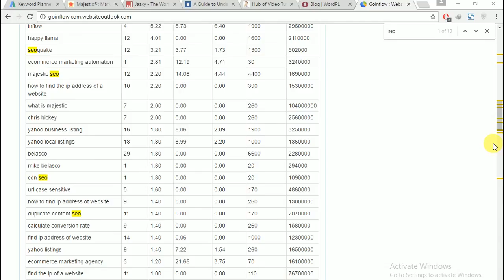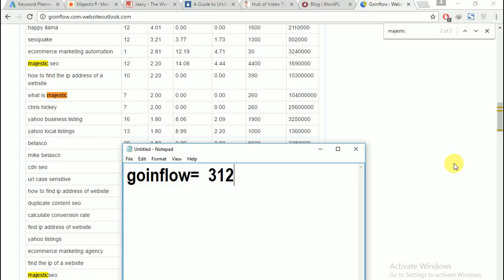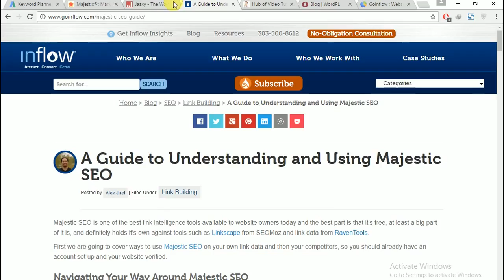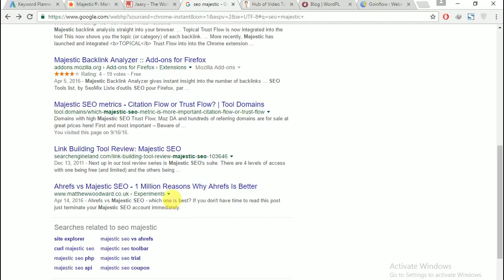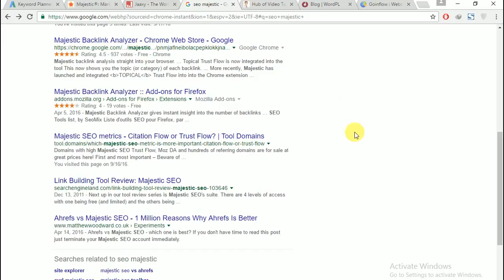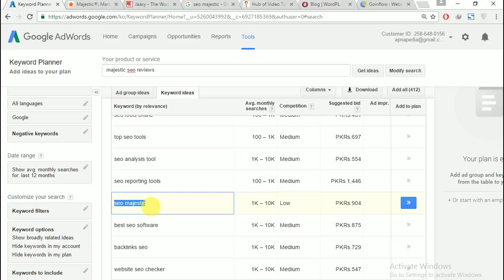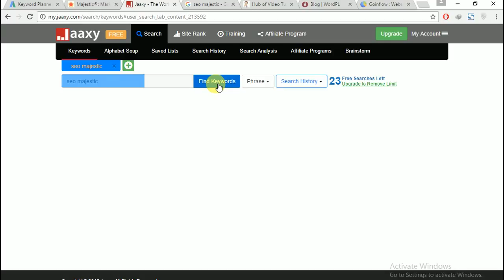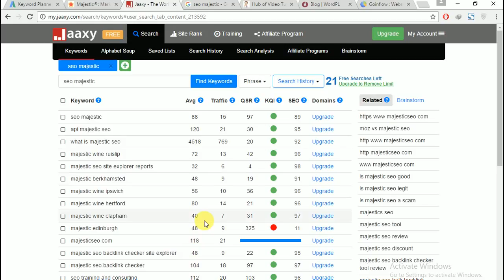15 Selecting Keywords For a Single Article (Part- 3)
how to choose Keywords For a Single Article